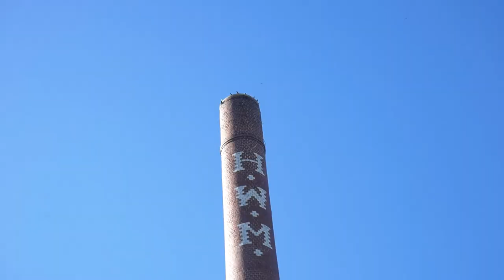Old Woolen Mill - What a BUST! | Cleveland, TN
In this video, I drove 2 hours to find out that most of this place was locked down and has cameras around. Nonetheless to say, I was late to the party but it still was neat to look at!
Follow me below for news, updates, and activity!